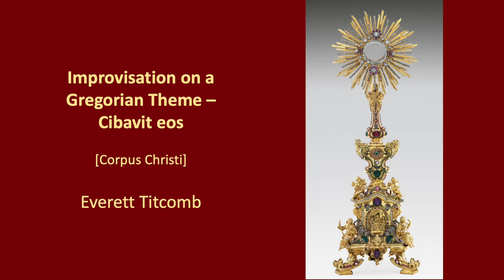Improvisation on ‘Cibavit Eos’ (4 Improvisations on Gregorian Themes) - Everett Titcomb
For Corpus Christi,  Solemnity of the Most Holy Body and Blood of Christ - Thursday after Trinity Sunday

American Everett Titcomb (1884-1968) was organist at St John’s in Boston for 50 years; he was a prolific composer of choral and organ works, though little of his music is performed in the UK.

This rarely-heard work was  written for the Feast of Corpus Christi, and is based upon the Gregorian chant melody of the proper Introit for the day, "Cibavit eos" (He fed them from the fullness of the wheat, Alleluia. And sated them with honey from the rock, Alleluia), heard right at the outset. Later in the piece he introduces the chant ‘Tantum ergo sacramentum’ (Therefore we, before him bending, this great Sacrament revere), the last two stanzas of the hymn ’Pange lingua’ written by St Thomas Aquinas for Corpus Christi.
The piece builds from a gentle opening - reminiscent to me of Edward MacDowell - through some passages of real drama to reach a strong, triumphant conclusion featuring massive detached chords on full organ.

Images - various Monstrances, used to exhibit the Host during Corpus Christi festivities